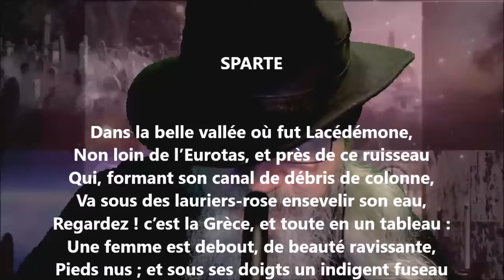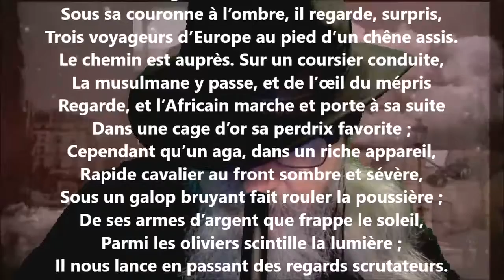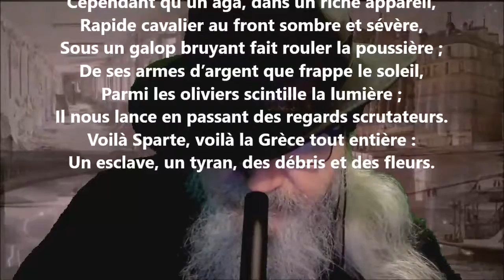Sparte - Pierre-Antoine Lebrun lu par Yvon Jean